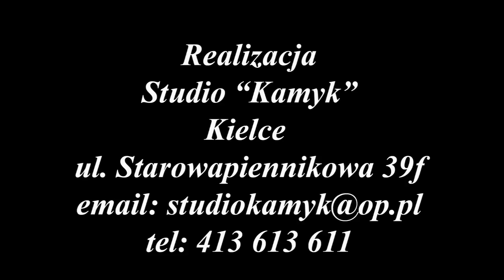XXXV Kielecka Piesza Pielgrzymka na Jasną Górę-Wiślica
„Całe życie jest pielgrzymką, a człowiek to wyjątkowy pielgrzym, który przemierza drogę sensownie, nawet, jeśli wymaga to trudu i ofiary, ponieważ dąży do wybranego celu” – mówił w sanktuarium w Wiślicy Biskup Kielecki Jan Piotrowski podczas Mszy św. koncelebrowanej, rozpoczynającej XXXV Pieszą Pielgrzymkę Kielecką na Jasną Górę.